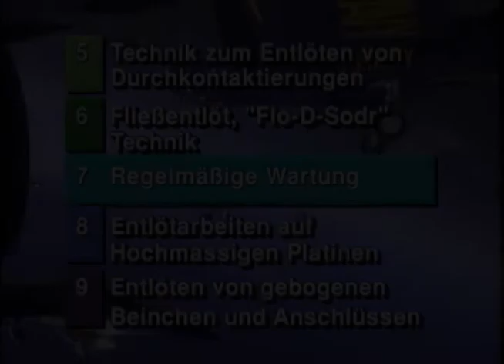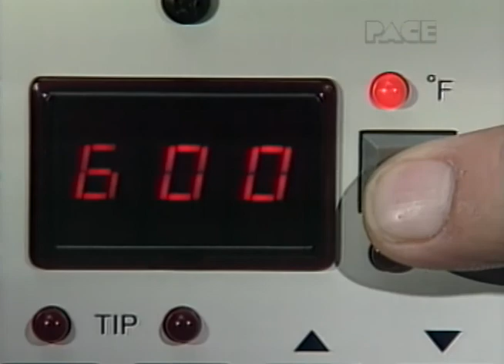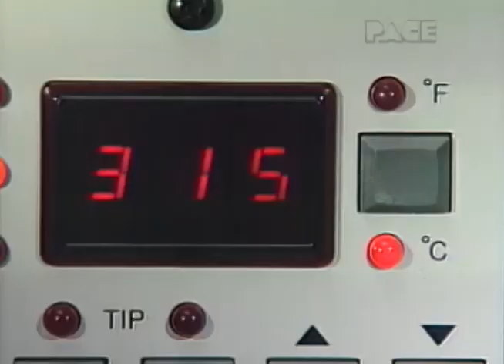SX-70 Sodr-X-Tractor Video Manual - German || Part 7 of 9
Part 7 of 9 of the SX-70 Video Manual with German Dubbing.